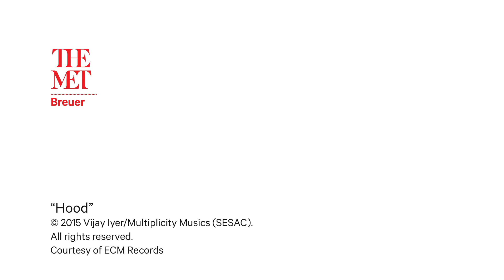Vijay Iyer in The Met Breuer Lobby Gallery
Resident Artist Vijay Iyer discusses his performance in The Met Breuer Lobby Gallery of Relation. Highlighting Iyer’s full body of work, Relation will run continuously throughout Museum hours from March 18 through March 31, 2016. Iyer performs solo,